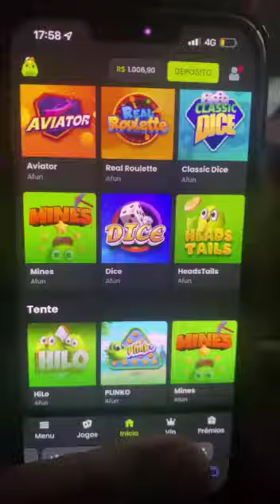🎥 | Anitta vai até a porta da Globo tirar fotos com fãs...